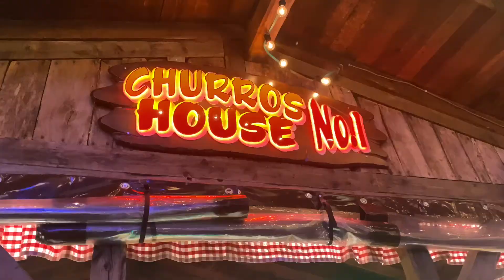VLOGMAS: WINTER WONDERLAND 2021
Winter wonderland is so much better this year not too crowded, maybe because you need to pay when you want to get in.
We haven't been there since 2018. Its pricey but its worth it.

Sapphire England ❤️